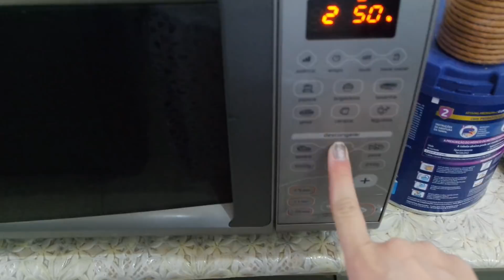OLHA O QUE ACONTECEU COM MINHA PANELA - AQUELE ALMOÇO QUE VOCÊ VALORIZA - Thabata Gasperi